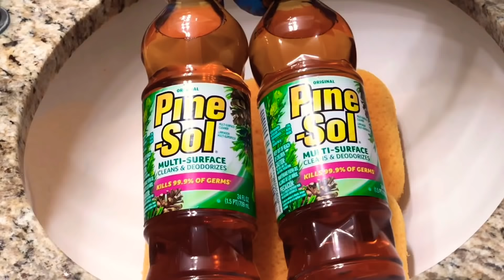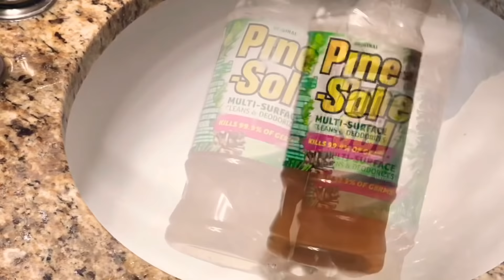ASMR 🌲 Pine-Sol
Another video today? Who am I. Pretty plain video unless your obsessed with 🌲 pine-sol like I am🍯🍯 I used 2 bottles and waited for the bubbles to die down to squeeze some more 🤤🤤 I didn’t show much of the recycling because my angle was so off you couldn’t see anything. I used suavitel to rinse with 🍬🍭🍬 hope you enjoy! 🌻🌻